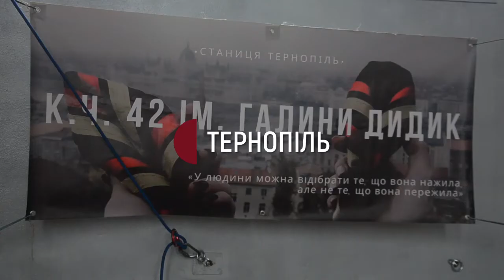Тернопільські пластуни організували акцію, щоб зібрати кошти для притулку тварин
Тернопільські пластуни організували благодійну акцію, щоб зібрати кошти для притулку тварин. Таку акцію у Тернополі вперше проводить 42-й пластунський курінь імені Галини Дидик. Про це розповіла співорганізаторка акції Мар’яна Скакодуб.